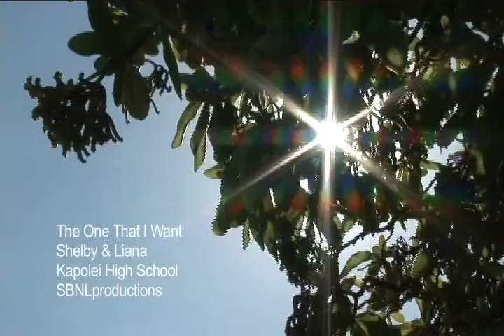2009 The One That I Want by Shelb & Liana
Brown Bags to Stardom "Music Video Challenge" third year in Hawaii. High school students have to write an original song, record it then produce a music video. It is the hardest most demanding music contest in Hawaii. The music videos were then aired on Oceanic Cable channel OC16 and anyone with access to the internet could vote for their favorite music videos.
Kapolei High School